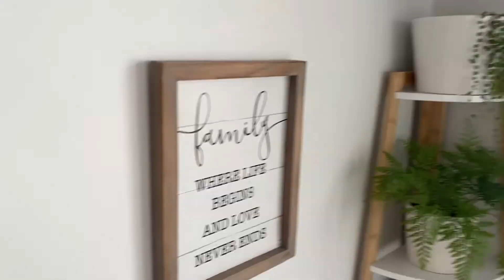Why i have been MIA....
Why i have been MIA on YouTube

Enjoy x